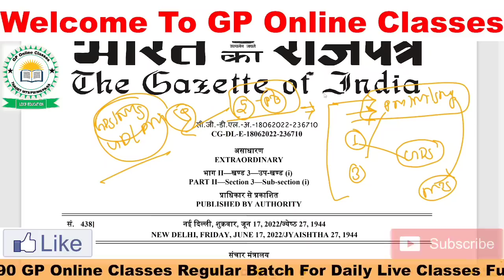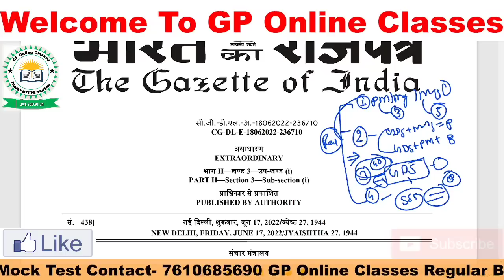!! GDS to PA/SA Merit Process 2022/ MTS/PM/MG to PA/SA Merit Process बड़ा बदलाव !!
( India'S no 1 Online Coaching Institute For LDCE  )

GDS to MTS Online Classes

GDS to PM/MG Online Classes

GDS to PA/SA Online Classes